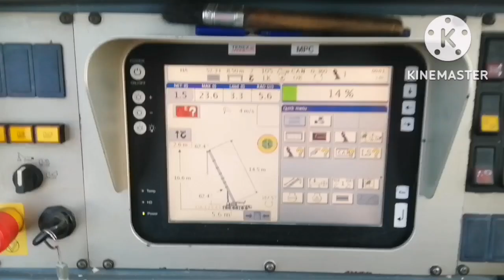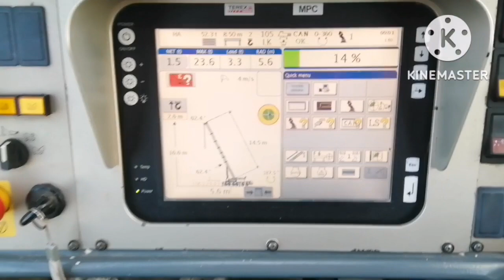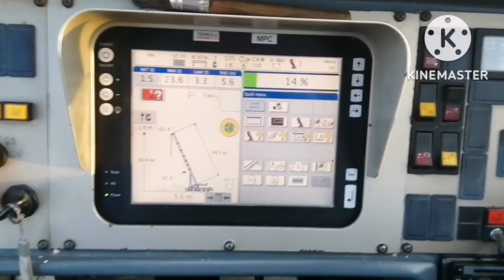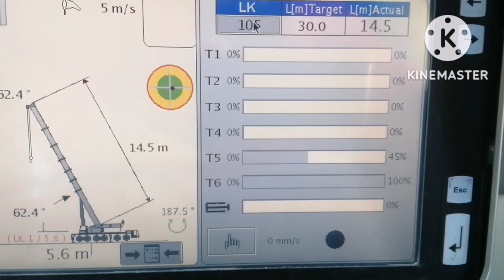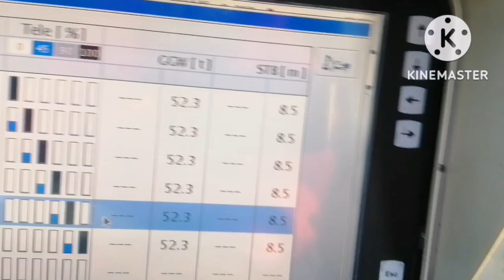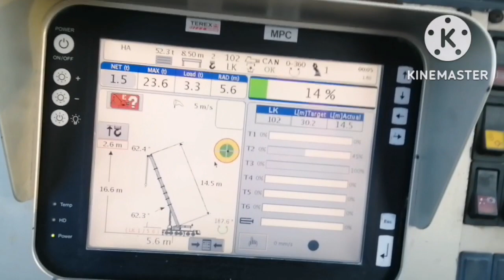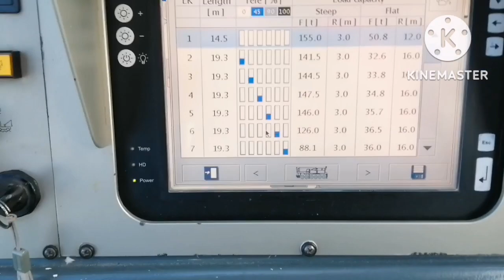tutorial video Paano mag maintenance setting ng AC250-1 for boom lubricant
Tutorial video Paano mag maintenance setting sa AC250-1 TEREX DEMAG.
This video is about sharing. Share ko lang po para sa mga kahook na hinde pa nakasubok sa terex AC250-1 kung Pano grasa sa boom malaking tulong po ito sa hindi pa naranas mag maintenance setting ng crane na ito AC250-1 terex demag.